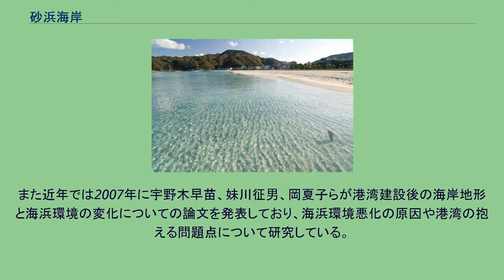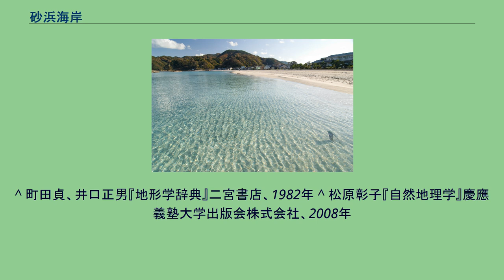砂浜海岸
日本海の砂浜海岸（竹野浜） 砂浜海岸（すなはまかいがん）とは、海の波や流れによって生じた砂からなる海岸のことである。
広義には岩石海岸と区別して、泥や礫など細流または粉砕された物質が堆積した海岸を砂浜海岸と呼ぶ。
また、日本では浜を用いることで、岩石海岸と区別している。
砂浜海岸は、主に流入河川が運び入れたり海岸侵食によって生じた砂礫などが、沿岸の波や流れによって運搬され、波の働きで打ち上げられて堆積してできた海岸である。
平面形は普通海に向かって緩やかに凹面を向けた弧状となっている。
砂浜海岸では、砂嘴・砂州・トンボロなどの地形が発達することがあり、浜堤や海岸砂丘を生じたりビーチスカプがみられることも多い。
サンゴ礁海岸では、サンゴの破片や有孔虫殻など生物遺骸の堆積物からなる砂浜がみられる。
また、山地が沈水した場合のように、出入りに富む海岸ではポケットビーチや三日月型ビーチ(三日月浜)ができる。
これは、背後の地形や流入河川、海底の水深および波の屈折作用に関連して形成される。
砂浜海岸の縦断形は波の高さや、潮の満潮と干潮の高さの差によって、後浜・前浜・外浜・沖浜に分けられる。
後浜の陸側には浜堤や砂丘が、外浜の海側には沿岸州が生じていることが多い。
また、前浜の勾配は、堆積物の粒子が細かいほど緩やかになる。
砂浜海岸では砂浜の陸側に、砂が風で吹き飛ばされてしまった砂丘があることが多く、その基部が砂浜の陸側の限界である。
上記の限界から高潮汀線へかけては、高潮時または暴浪時の波の働きによって打ち上げられた砂がたまり、その表面はほとんど水平か、または陸側へわずかに傾いていることが多い。
これを汀段(バーム)といい、この部分を後浜ともいう。
汀段の縁(バームクレスト)から低潮汀線へかけては波が寄せたり引き返したりするところで、この部分を前浜という。
低潮汀線から海の方へは、いったんある程度の深さに達してから再びやや浅くなり、そこから沖の方へ一様に深さを増していく。
これらはともに沿岸方向へ細長く延びており、前者を沿岸トラフ、後者を沿岸底州という。
低潮汀線から沿岸底州までを外浜、その沖側を沖浜と呼ぶが、両方を一括して沖浜と呼ぶこともある。
暴浪時やその直後は、後浜から沖浜までの起伏はほとんどなく、浜が狭くなると同時に、後浜から海のある方へ緩く傾く単調な形をとる。
しかし、その後の静穏な波の働きによって元の形にもどっていく。
人間活動が関わる災害としての海岸浸食は砂浜海岸におけるものが主体である。
砂浜海岸における海岸浸食は砂浜の消失である。
砂浜海岸の海岸線の位置は、ある期間において海岸に供給される土砂量(土砂供給量)と海岸から流出する土砂量(土砂流出量)とのバランスによって決定される。
よって、土砂供給量」土砂流出量ならば海岸線は沖合側に前進し、土砂供給量「土砂流出量ならば、海岸線は内陸側に後退して海岸浸食が起こる。
土砂供給源の主体は河川の運搬によるものであるため、河川流域の変化が海岸線の位置に影響を及ぼすことが予想される。
信濃川河口周辺の新潟海岸では、海岸浸食が顕著である。
一方で大河津分水(新信濃川)の河口に位置する寺泊海岸では海岸線の前進傾向が続いていた。
このような対照的な海岸線変化は、大河津分水を建設して信濃川を分流したことによって、土砂供給量が新潟海岸では減少し、寺泊海岸では増加したためであると考えられている。
ほかに新潟海岸の海岸浸食の原因には天然ガス採取に伴う地盤沈下もあげられる。
上記の例のように人間活動が主な要因となって砂浜海岸の海岸浸食が起きている。
他にも、海岸に人工的な構造物(防波堤や突堤など)があることによって漂砂の運搬・堆積のバランスが崩れ、本来平滑であった海岸線の形態を変化させる場合もある。
砂浜海岸についての研究は、1977年に小池一之が、砂浜海岸における汀線の変化を研究した論文を発表している。
また近年では2007年に宇野木早苗、妹川征男、岡夏子らが港湾建設後の海岸地形と海浜環境の変化についての論文を発表しており、海浜環境悪化の原因や港湾の抱える問題点について研究している。
^ 町田貞、井口正男『地形学辞典』二宮書店、1982年 ^ 松原彰子『自然地理学』慶應義塾大学出版会株式会社、2008年